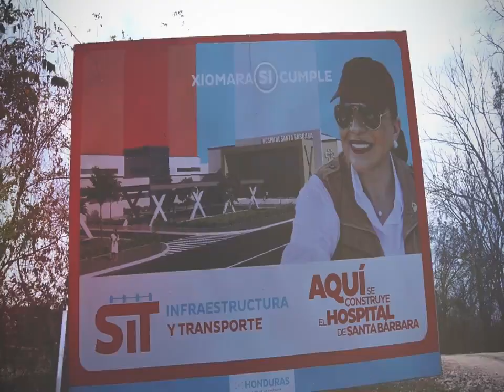Inició la construcción de la Red Hospitalaria más grande de Honduras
Comprometida con la salud de todos los hondureños, el gobierno de la Presidenta Xiomara Castro, inició la construcción de la red hospitalaria más grande en la historia de Honduras, el cual consta de ocho hospitales a nivel nacional, los cuales contarán con el equipamiento y mobiliario de última generación.